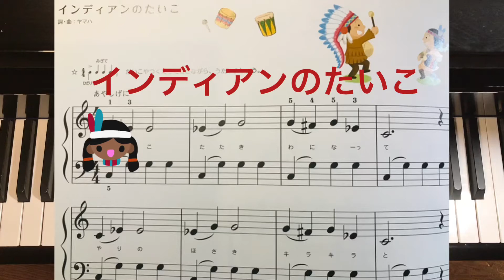インディアンのたいこ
オルガンピアノの本2 新